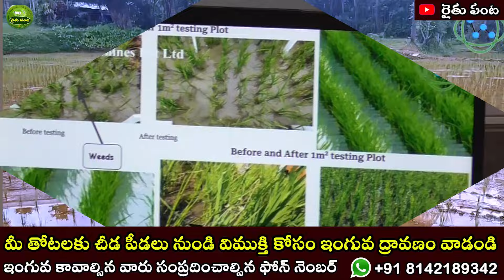వరి నాటు యంత్రం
ఇంగువ ద్రావణం ఆర్గానిక్ పెస్టిసైడ్ మరియు పోషక ద్రావణం.తక్కువ ధరలలో లభిస్తుంది. అన్ని రకాల మొక్కలకు ఈ ద్రావణాన్ని పిచికారి చెయ్య వచ్చు ను మరియు
మొక్క యొక్క మొదటి వేరు బాగం లో పోయావొచ్చును అధిక దిగుబడి పొందవచ్చును.

ఇంగువ కావాల్సిన వారు మమ్మల్ని సంప్రదించగలరు.

గౌర జంగయ్య
హైదరాబాద్

ఇంగువ ద్రావణం వాడే ముందు తీసుకోవాల్సిన పదీ జాగ్రత్తలు. వీడియో చూడండి సబ్స్క్రయిబ్ మరియు షేర్ చెయ్యండి.*

ఇంగువ ద్రావణం వాడే విధానము.మరియు దాని ప్రయోజనాలు. రైతు సమస్యలు సమాధానాలు.వీడియో చూడండి మరియు షేర్ చెయ్యండి మరియు సబ్స్క్రయిబ్ చెయ్యండి.

ధరణి పోర్టల్ పై సీఎం రేవంత్ కీలక నిర్ణయం

Artificial Intelligence AI in Agriculture

వ్యవసాయ డ్రోన్ స్ప్రేయర్ | Agriculture Drones